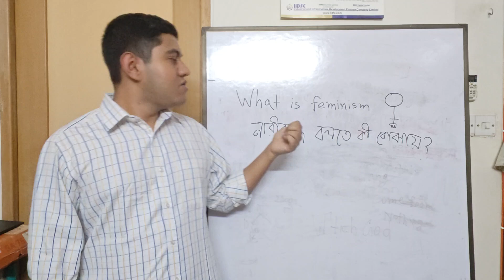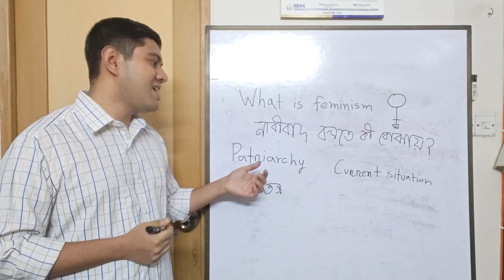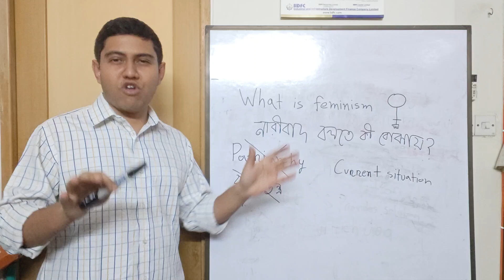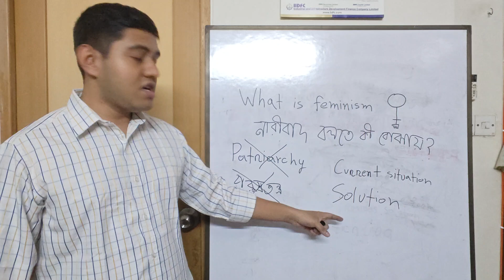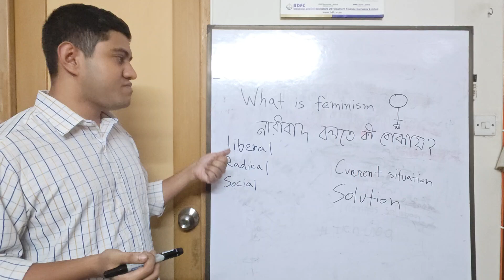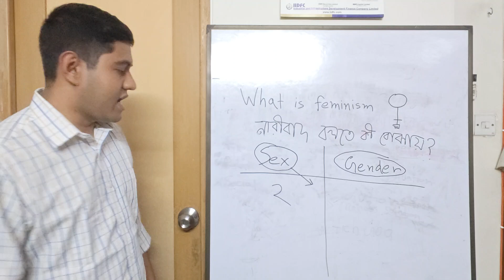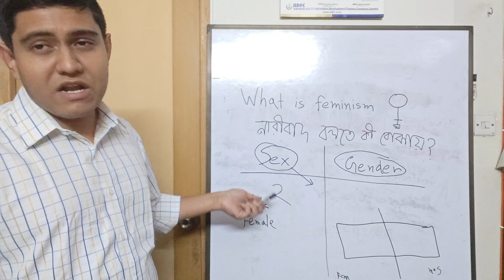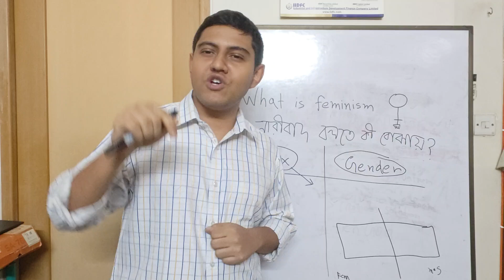নারীবাদ বলতে কী বোঝায়, সেক্স এবং জেন্ডারের পার্থক্য